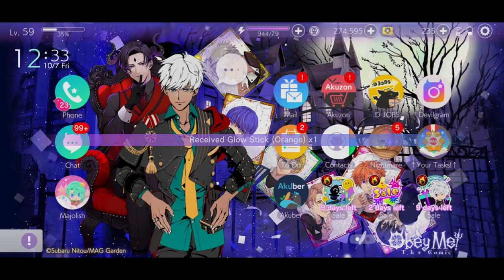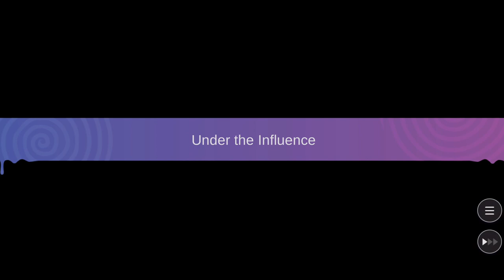Beel, Please Don't Eat Me |Obey me! Gameplay| (Lesson 21)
Obey Me! Lesson 21
Around 22 minutes I play a song callled ERO by Tomohisa Yamashita
We're back in the Devildom. And once again, Mammon's poor decision making skills has gotten us in a sticky situation. Now the bois are thirtsy for the main character. Well, in Beel's case... hungrrrry. He wanna a nibble.